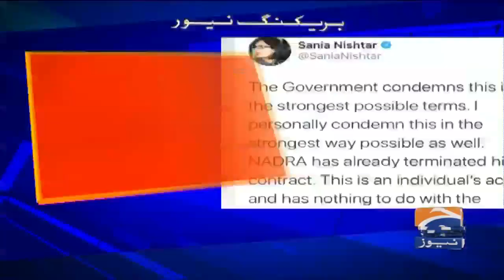Layyah mein ziadti ka mulzim"ehsaas program centre"ka tha , Sania Nishtar